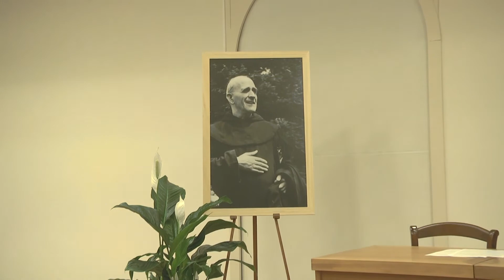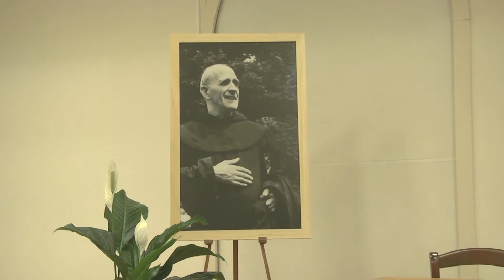L'interprétation réaliste des Evangiles - P. François-Marie LETHEL ocd